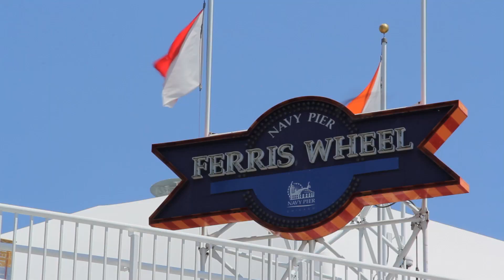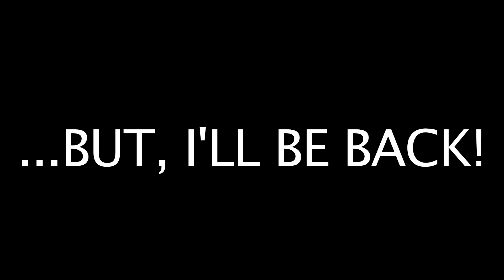I AM CHICAGO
Chicago through my eyes